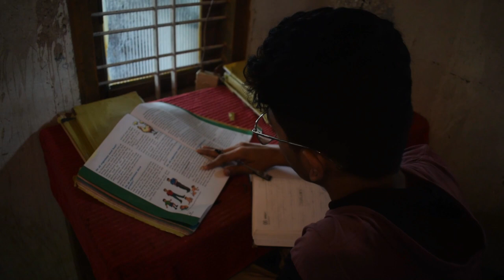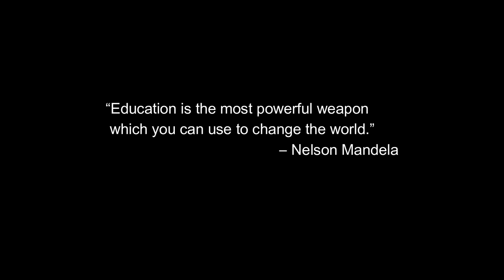"Insight "/Malayalam Short Film/ Guidance Public School